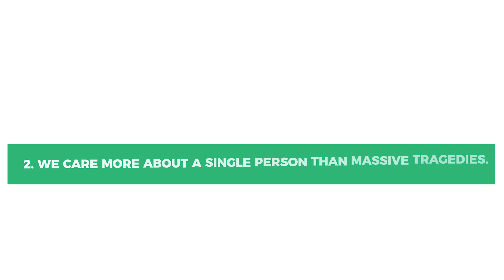5 Amazing Human Psychology Facts That Explain Many Things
Hellooo...
This is Mohit Kumar, 4th year undergraduate at IIT Roorkee.
This video talks about some interesting psychology facts that we observe on daily basis.